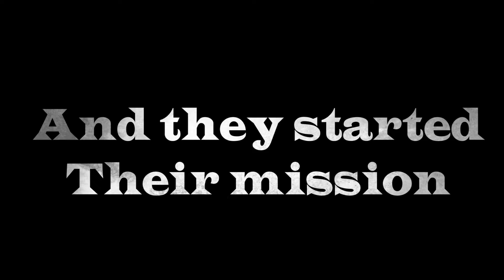The Anti Scum Squad - DayZ Standalone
We are going through Chernarus in search for bad guys... sort of.

Let me know if you liked it or if you wanna see more action!

(We don't really think of these people or ourselves as scum of course :D)

Editing: Movie studio Platinum 13
Recording: Fraps